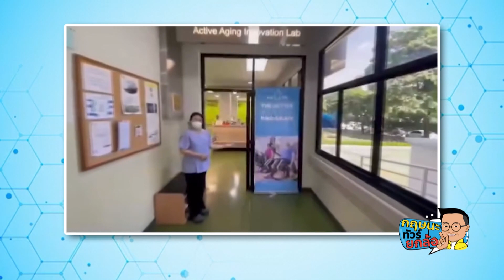"กรมการแพทย์" เปิดศูนย์นวัตกรรมสุขภาพสูงวัย สถาบันเวชศาสตร์สมเด็จพระสังฆราชญาณสังวรฯ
ทุกวันอาทิตย์เวลา 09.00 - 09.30น.